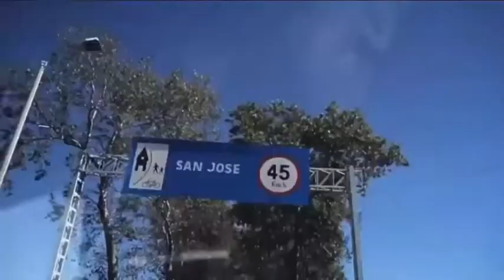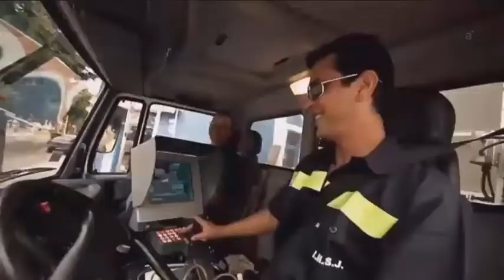Fiesta Nacional del Mate y encuentrro del Gaucho. San José. (2)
La 16a Fiesta Nacional del Mate y el 25° Día del Gaucho se realizará en San José este viernes 15, sábado 16 y domingo 17 de febrero en San José de Mayo, volviendo a convocar a artistas, tropillas, aparcerías y público de todo el país.